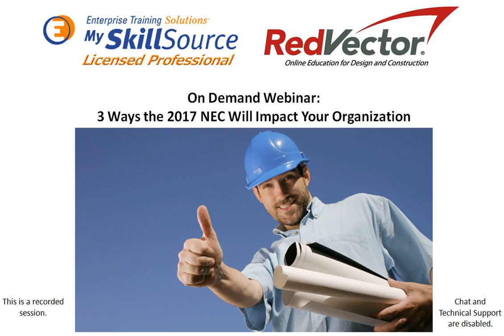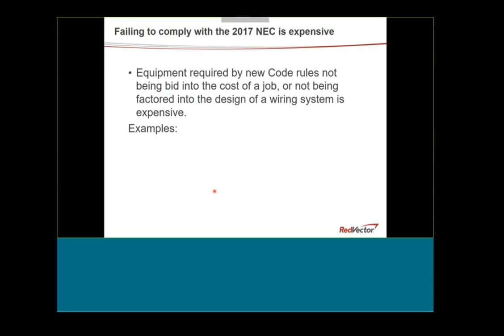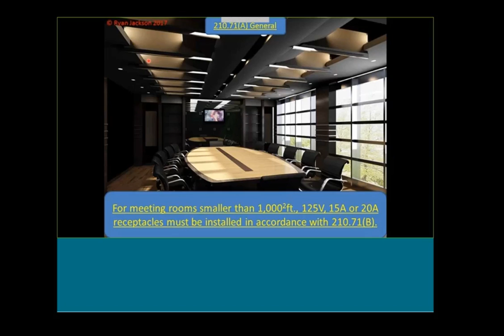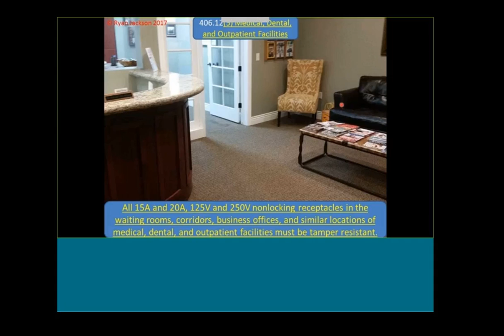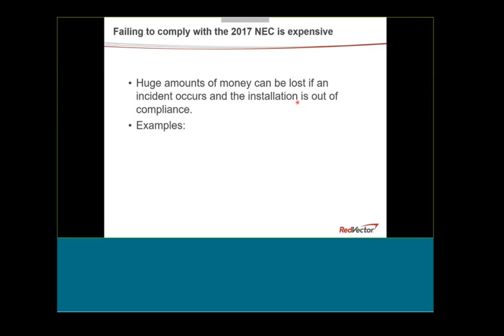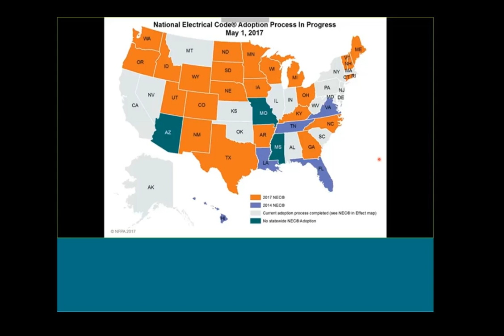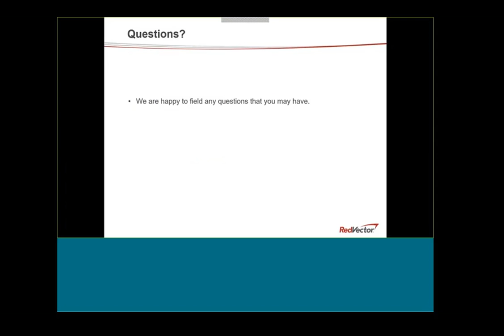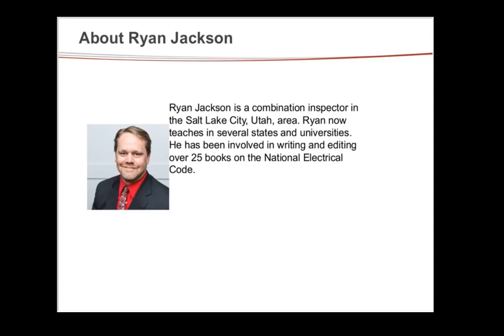On Demand Webinar: Training 3 Ways the 2017 NEC Will Impact Your Organization